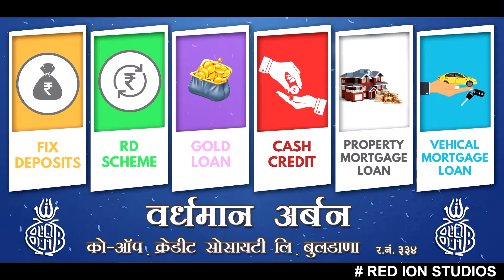WARDHMAN URBAN Co-op. CREDIT SOCIETY LTD. BULDANA | Deposit Scheme | Ad by RED ION STUDIOS